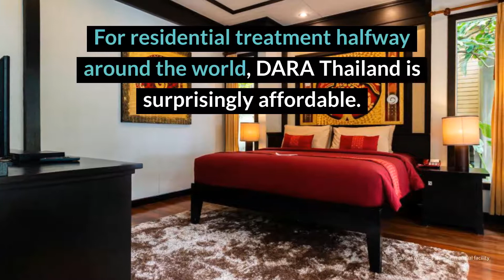DARA Thailand Review - Ko Chang, Thailand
All in all, DARA offers international luxury combined with thorough, compassionate treatment—all at a price, at its lowest level, that’s competitive with in-country low-end rehab centers. The only sacrifice is a lack of on-site medical staff, though the services provided are still more than ample; a final bonus is that DARA’s online presence is unusually transparent in terms of pricing and general information—surely a boon for potential customers. Honestly, there seems little reason not to choose DARA if it can be afforded. Who said globetrotting can’t be part of recovery?

Dara Thailand Location
113 Moo 1, Koh Chang Tai
Ko Chang District, 23170, Thailand

DARA Thailand Cost
$6,995 USD (30 days).

Rehab Reviews
Rehab Cost
Rehab Location